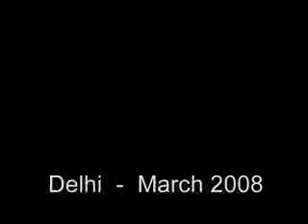הולי במיין באזאר דלהי - מרץ 2008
וגם מפגש קהילת הודו קטן.  בתאריך 22.8.08 יצאנו אמנם קצת מאוחר בסטלנות אבל נחושים לחפש הרפתקאות הולי.  משתתפים:  נטלי מיכל ליאור ניצן כרמל ודני